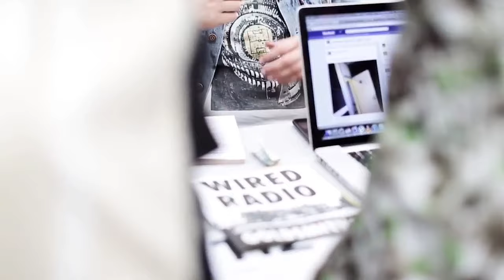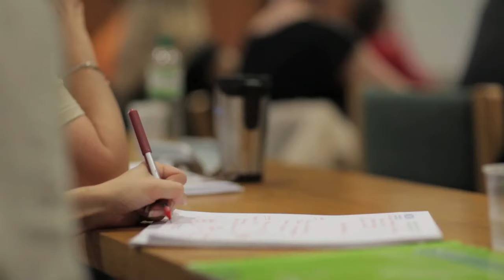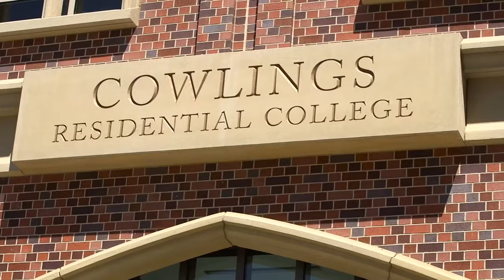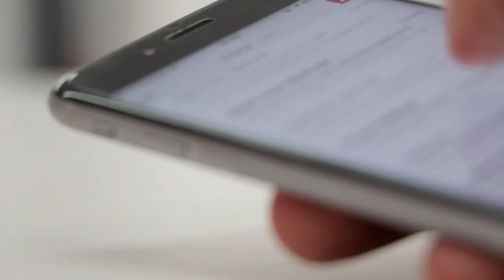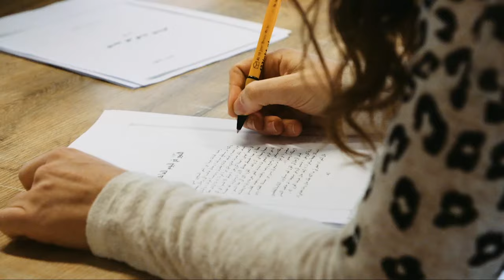Top 8 Communication & Media Schools In The World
Want to see if you can get into schools like Stanford or UC Berkeley today? Try out Crimson's FREE college admissions calculator

What are the Top 8 Communication & Media Schools In The World according to QS? Watch and learn!

As the world-wide coronavirus situation unfolds, Crimson would like to provide information about how you can account for its impact on your educational plans and future.